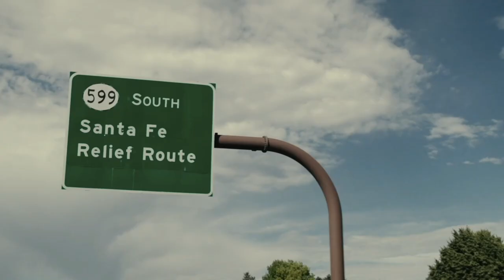La All New Santa Fe es impactante por donde la mires.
Disfrutá de un potente motor de 2.5L, 3 filas de asientos y 3,000 litros de capacidad de carga.